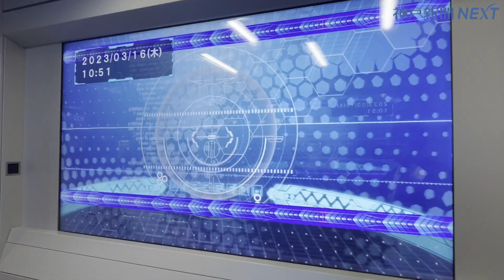大阪駅北「うめきた」の新設地下ホーム JR西が報道陣に公開 18日開業、「世界初」の仕組みも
ＪＲ西日本は１６日午前、大阪駅北側の再開発地区「うめきた」に新設した地下ホームと改札口を報道陣に公開した。１８日に開業する地下ホームには、関西空港から直結する特急「はるか」などが乗り入れ、同駅は海外から関西への玄関口となる。